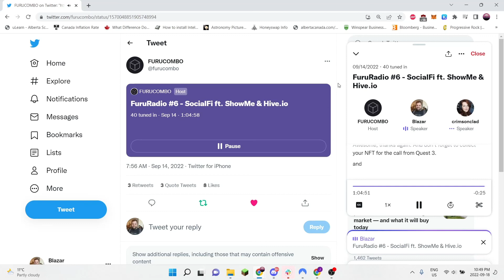FuruRadio #6 -SocialFi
-Introduction (0:00)
-What is SocialFi? (4:55)
-What are the current problems with social media? (9:15)
-What kind of web3 SocialFi products exist today? (27:45)
-What are the currently problems with adoption? (38:00)
-Do we have to be concerned about web2 platforms adapting to web3? (50:30)
-Conclusion (59:00)